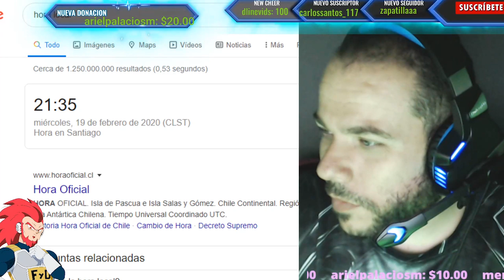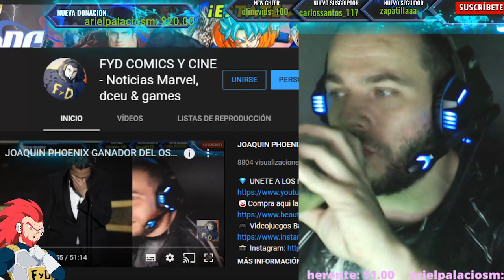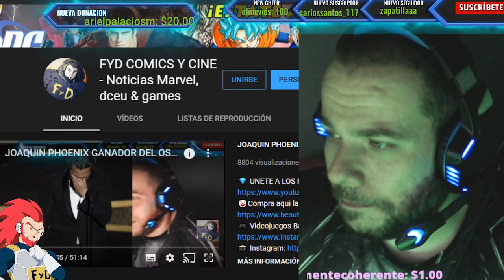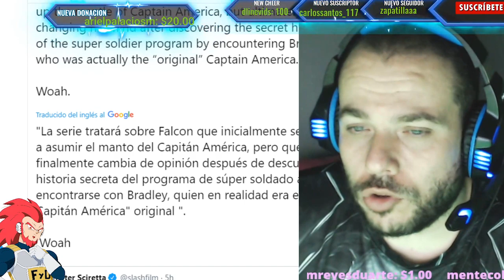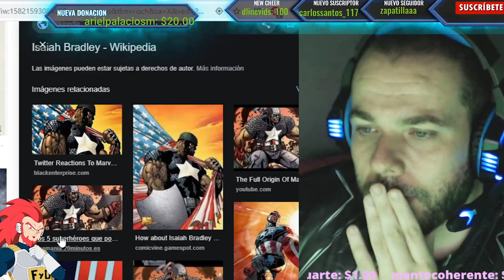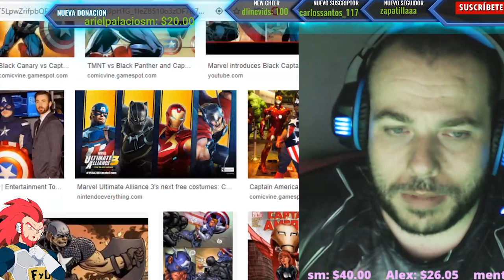CONFIRMADO EL PRIMER CAPTAIN AMERICA EN FALCON AND THE WINTER SOLDIER! HISTORIA EPICA DE MARVEL